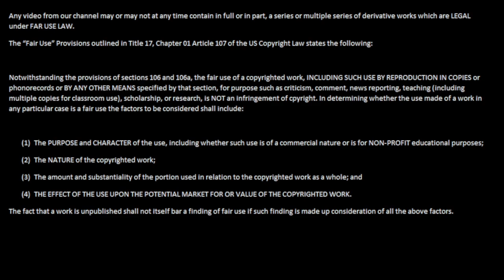Let's Play Alan Wake's American Nightmare part 01 - Center Of Attention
Zanji Kick and Cypher take on Alan Wake's American Nightmare! We rejoin Alan in a world inside Night Springs! A copy of Alan is loose and wreaking havoc everywhere! His name is Mr. Scratch and he is full of darkness!

Alan Wake's American Nightmare was developed by Remedy Entertainment and published by Microsoft Studios.
Opening and closing footage are from Rogue Galaxy and Devil May Cry 3 HD Collection.